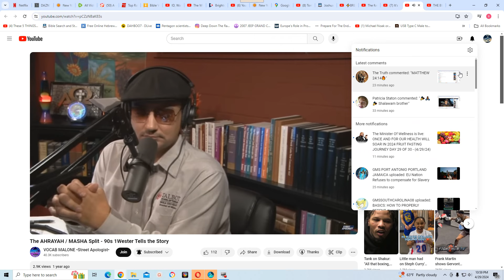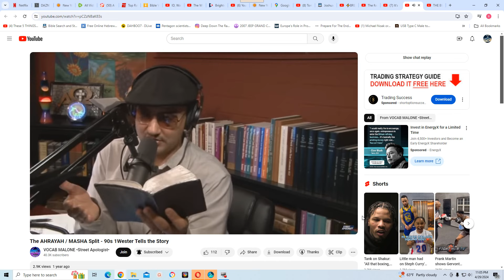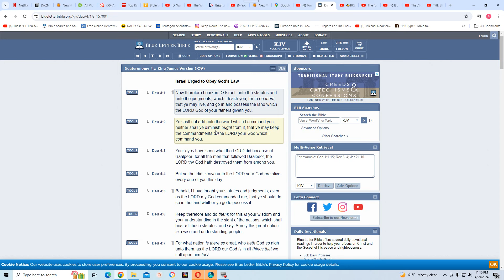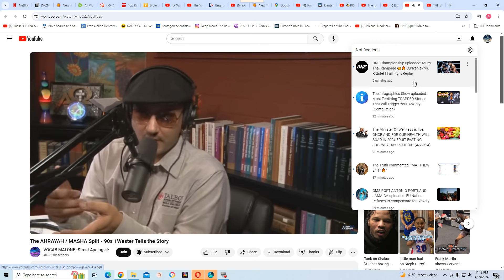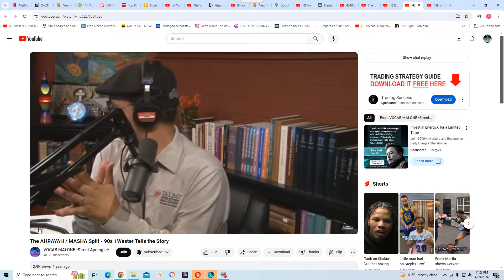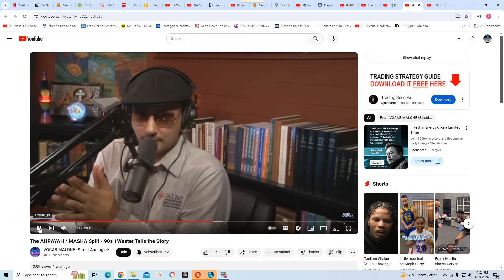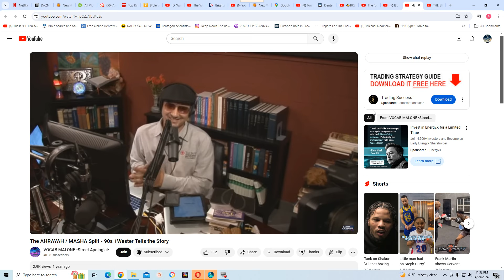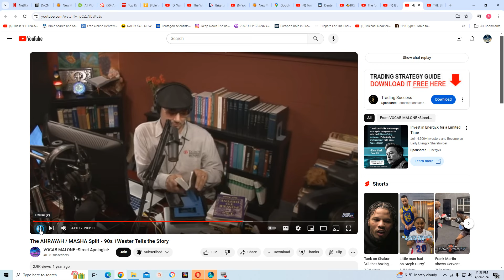GMS is the only camp that acknowledges Masha is King David, Peter...